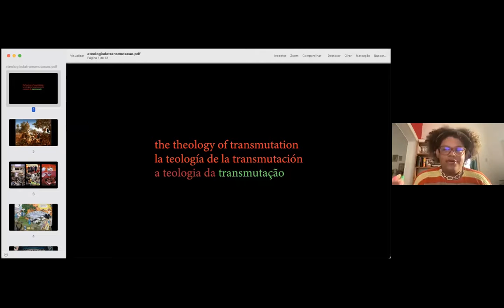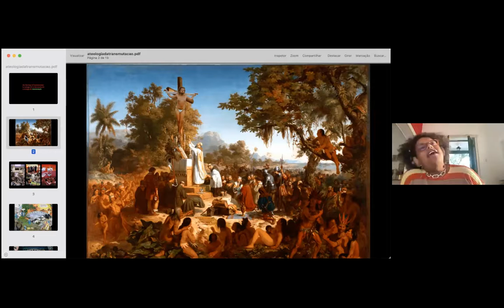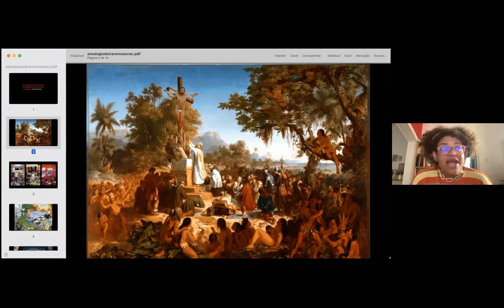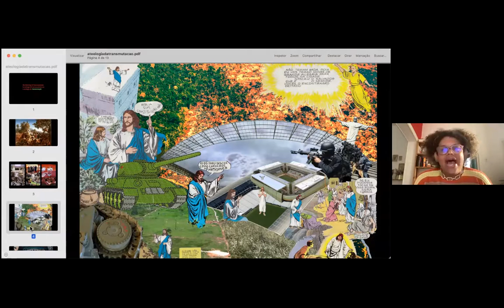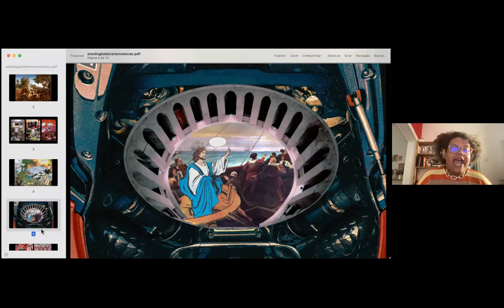(LIVE) Recording - Activism and Collective Practice ENG